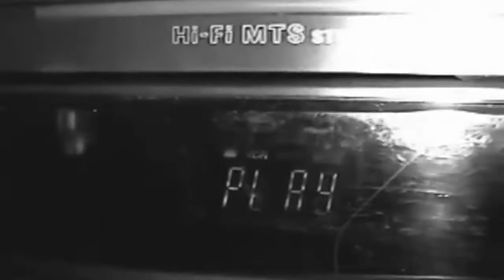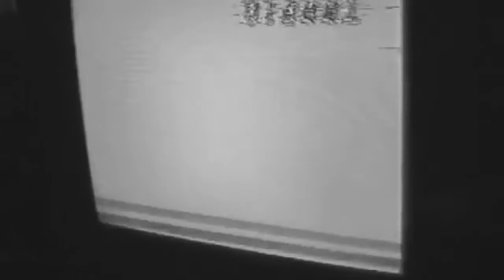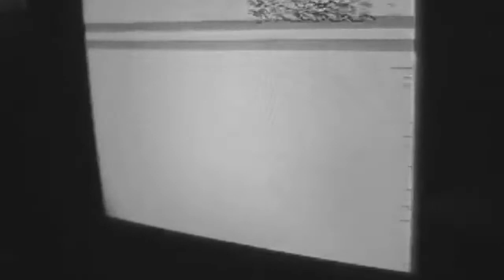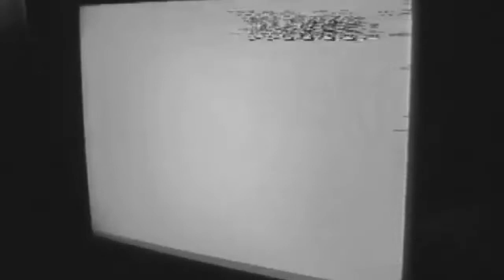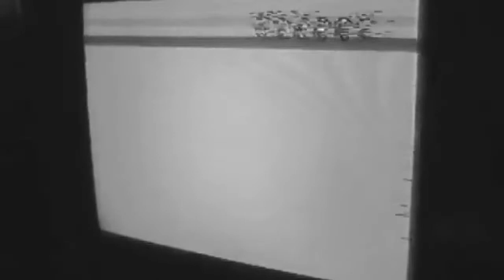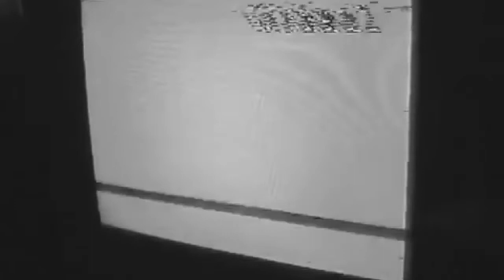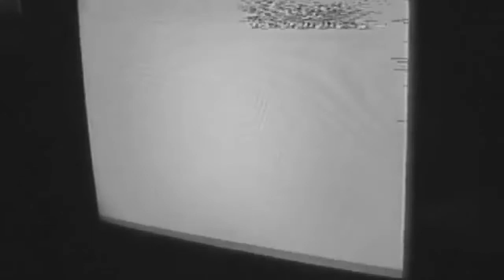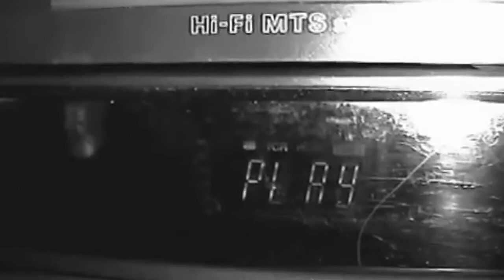EL PODCAST DEL MÁS ALLÁ N° 12 GhouldenAge / Horror cartoons + Horror toys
HORROR CHILDHOOD Vol. 1

SAD, el primer vídeo tenia un montaje bien perro pero por desmadres de copyright youtube lo censuro todo jaja, disfruten el show!

DR. HORROR